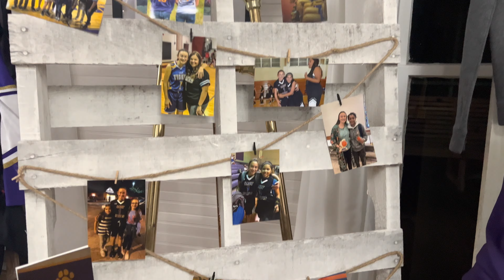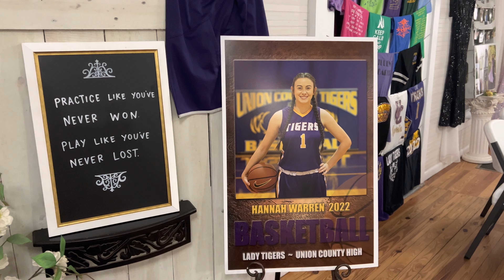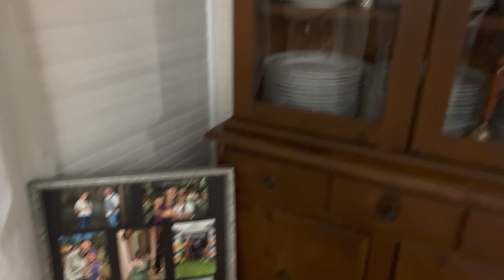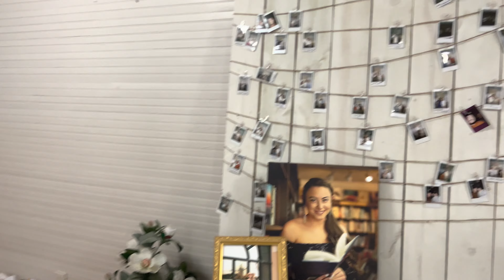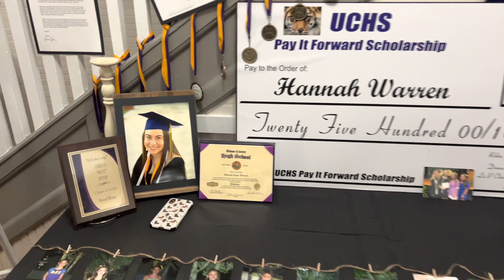Hannah’s Grad Party 2022